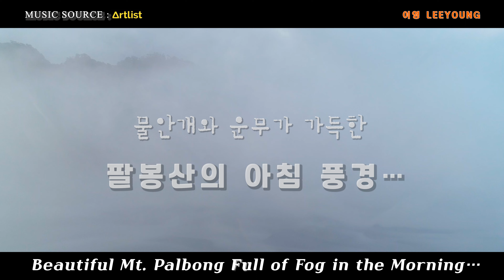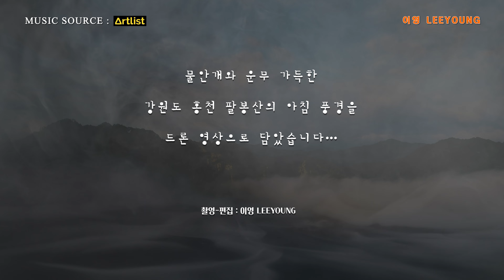물안개와 운무가 가득한 팔봉산의 아침 풍경…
물안개와 운무가 가득한 강원도 홍천 팔봉산의 아침 풍경을 드론 영상으로 소개합니다…
This drone video shows a foggy morning scenery of Mountain Palbong in Hongcheon, Gangwon-do.

이 영상은 드론 원스톱 ‘비행승인’ 및 ‘항공사진 촬영 승인’을 받은 후에 ‘PANTOM 4 PRO+V2.0’으로 촬영하였습니다.
It was filmed by 'PANTOM 4 PRO+V2.0' after receiving 'flight approval' and 'air photography approval'

Artlist Song Certificate : ‘Season of Gold’ created by Narrow Skies